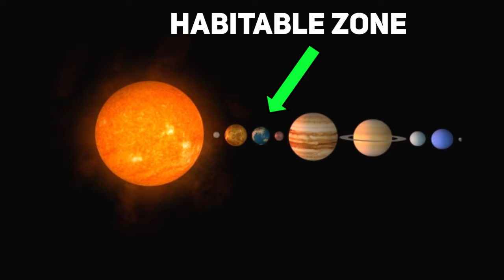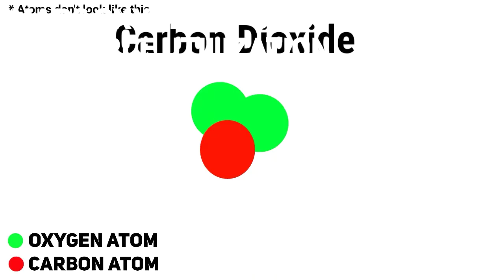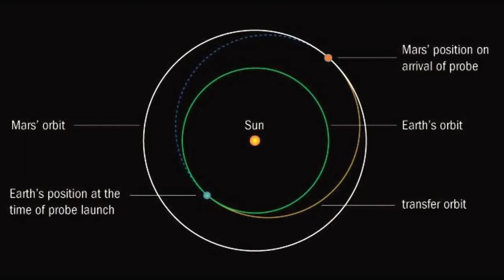Colonizing Mars is harder than expected! What to do?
Mars! Everyone is talking about this Planet. From Elon Musk to NASA, from an Average person to highly intelligent Scientist, everybody!
But do you know why?

Because Mars is a Planet which we have a High chance of colonizing (relatively high when compared to other planets). But it doesn't mean that it's Easy. It's tough as Nails. So you get it(how would it be to colonize other planet than Mars).

First let's just focus on Mars!

(Videos on Other planets will come in Future)

Mars is a Highly Radioactive, thin atmosphere, very less oxygen planet without any water or Food!

So Are people like Elon Musk and other organizations are just talking sh*t?

Definitely NOT!

I said it's tough but not Impossible right? If we really work hard and try to make new Innovations in Rocket Science, it's definitely easy! The only thing we have to worry about is.
When will these Innovations will come? And will they really help to colonize mars?

Why should we colonize mars?

1. It can help us to avoid Human Extinction.
2. It can give us extra Resources (Greedy though 😜)
3. Just for Human Curiousity(Are you curious?)

So Mars seems like our Dream planet which we can turn into our 2nd blue home?

Can we really do it?

Let's discuss that in the video!

Mystery of the Icy Land(Antarctica)

Video chapters

0:00 Intro
0:09 Why should we colonize?
0:24 It's not Simple
0:36 Why?
0:48 Challenge 1
1:58 Challenge 2
3:02 Challenge 3
4:02 Challenge 4
4:12 Challenge 5
4:40 Why not this?
5:02 Challenge 6
6:00 Challenge 7
6:31 Challenge 8
7:14 Challenge 9
7:38 Big problem!
7:48 Conclusion

Meet you in next one!

Stock footage Used in This Video
Thanks a lot to the respective Creators for Music and Stock footage 👍